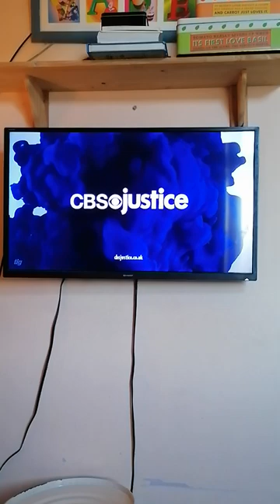CBS Justice Refresh Ident 1 2018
A Refresh Brand
My Other Channels
@Casey and Bronwyn Channel 1
@Casey and Bronwyn Channel 2
@Casey and Bronwyn Gaming
MrBeast Channels
@MrBeast 2
@MrBeast Shorts
@MrBeast Gaming
@Beast Philanthropy
@Beast Reacts
JackSucksAtLife Channels
@Jack Massey Welsh
@turd boi420